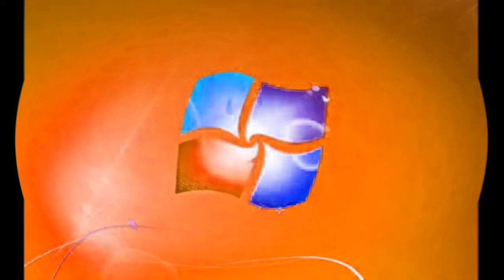Windows 7 Startup Logon Now MY VIDEO Effects In G Major 83